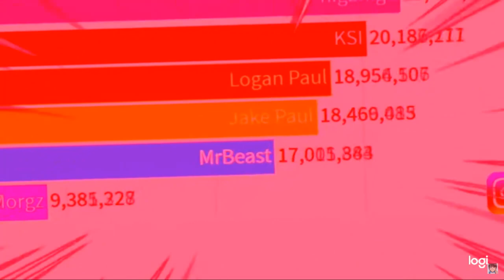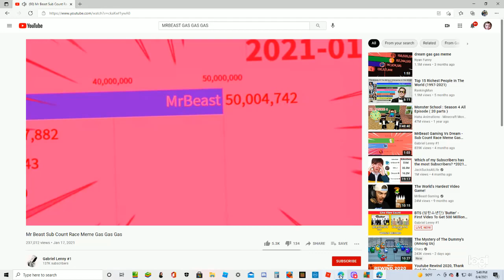MRBEAST gas gas gas meme